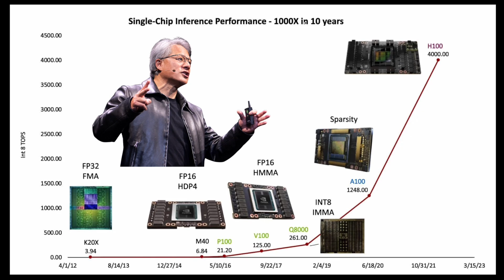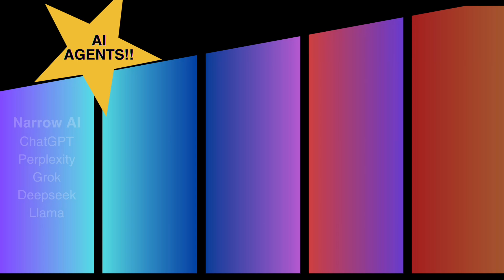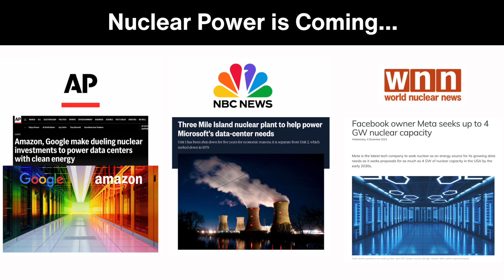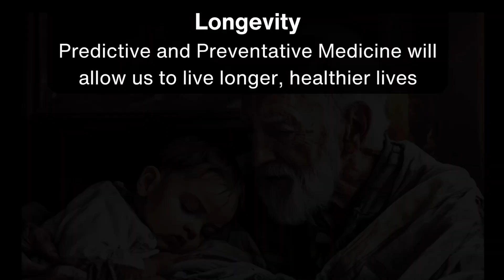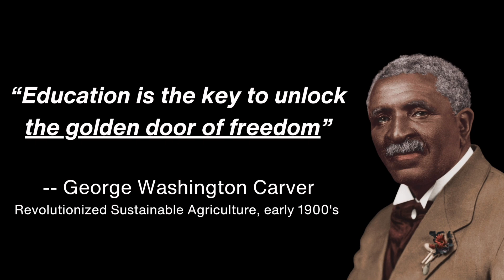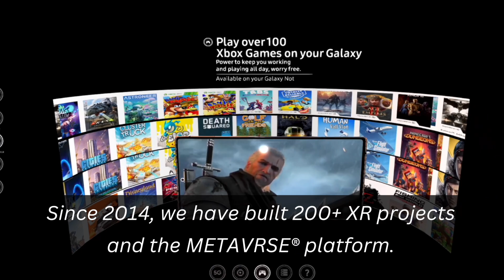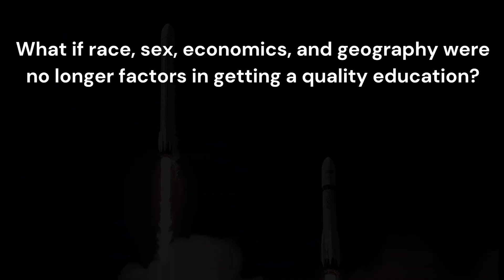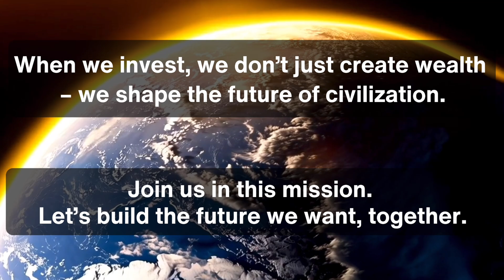Alan Smithson - 2030 Keynote - Global Family Office Investment Summit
By the year 2030, the world will have undergone five decades’ worth of transformation in just five years. Exponential advancements in artificial intelligence, immersive computing, decentralized finance, and biotechnology are redefining the way we live, work, and invest. This keynote will focus on the intersection of education, entrepreneurship, and technology—showcasing how Unlimited Awesome is building the next generation of innovators and change-makers.

Unlimited Awesome isn’t just an education system—it’s a global movement designed to future-proof humanity by equipping young minds with the skills, mindset, and resources needed to thrive in an era of AI-driven disruption.

2030Book.org
UnlimitedAwesome.com
6ix.vc